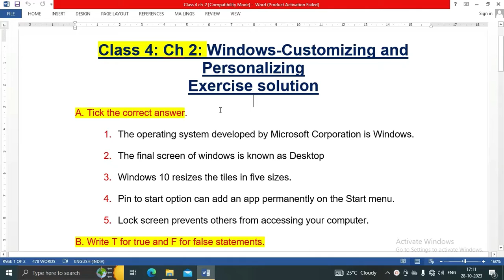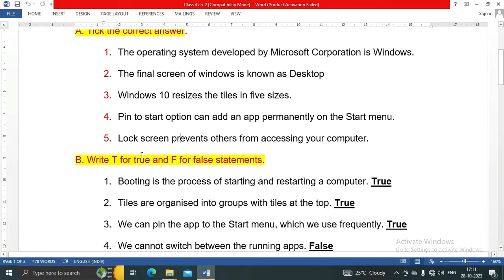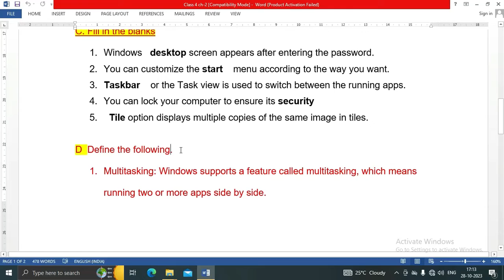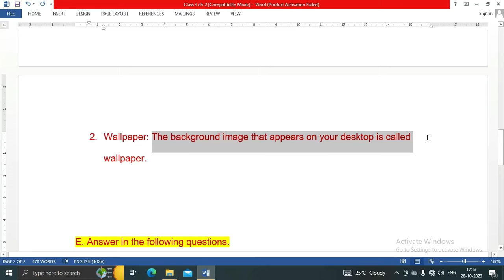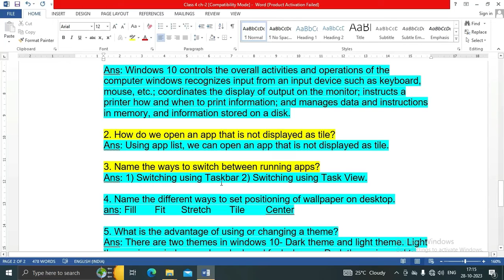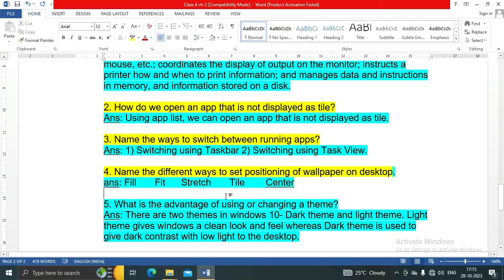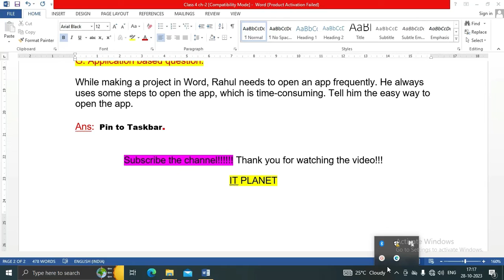Class 4: Ch 2: Windows-Customizing and Personalizing